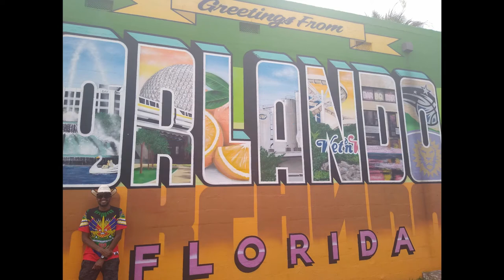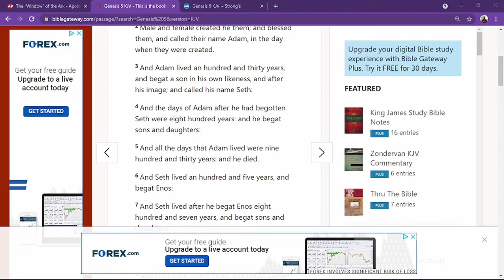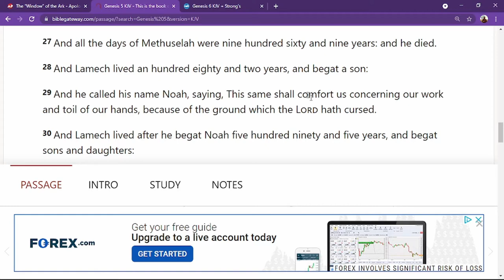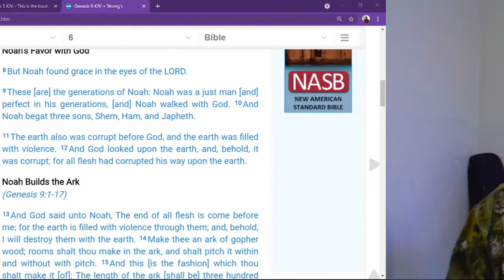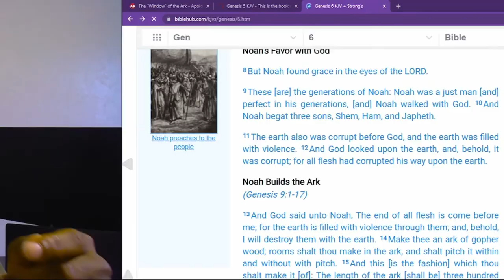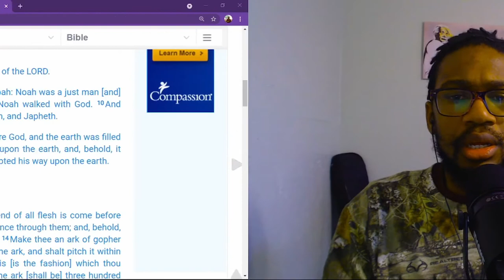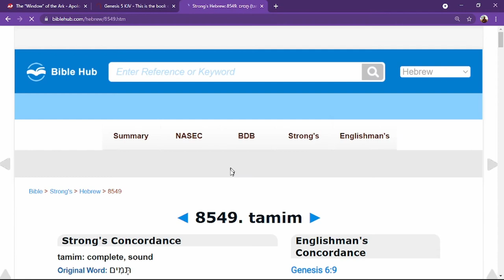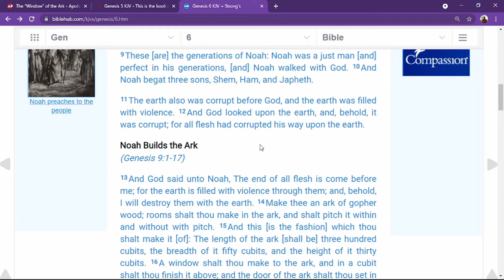HOW THE STORY OF NOAH & THE FLOOD RELATES TO OUR TIME, WHAT TO LEARN FROM IT | PART 2 - TOV Reaction